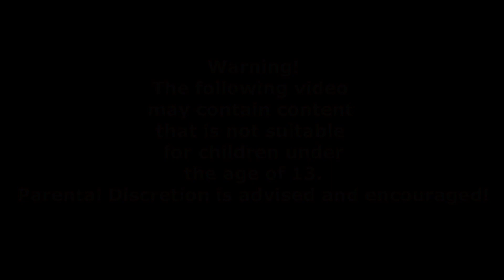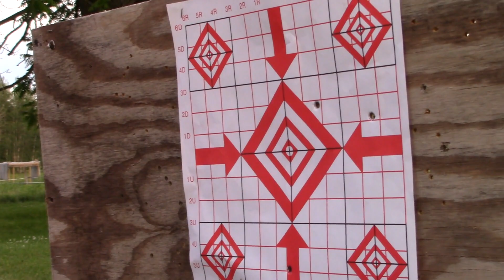Fathers Day 2020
This years Fathers day celebration found us axle deep in the mud...

We had the family over for a cookout and even had some family from Texas join us. Shot guns and had a bonfire to round out the day.

Good times!

This video is intended for a general audience and is not targeting a specific demographic. This video contains language that may not be suitable for children.